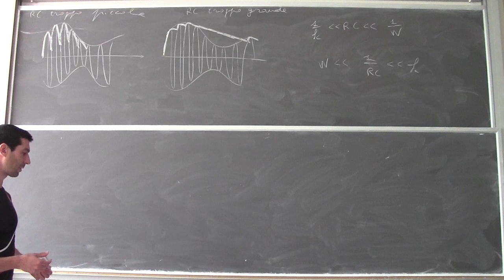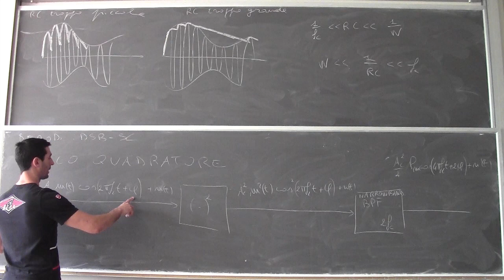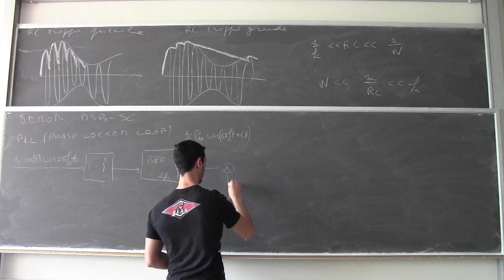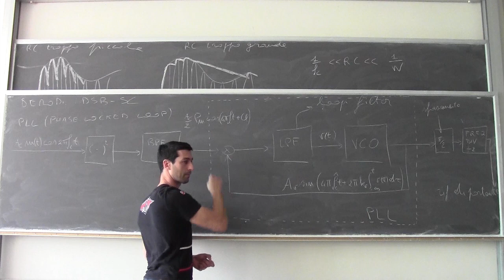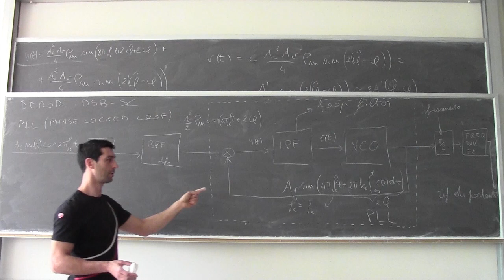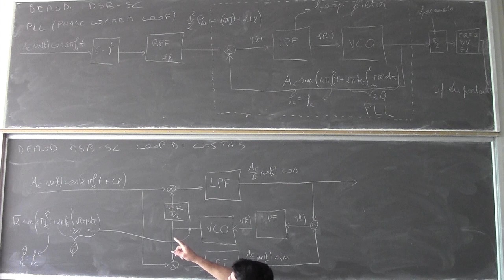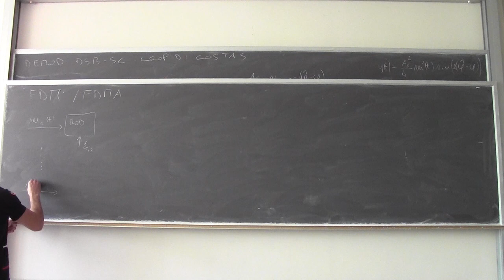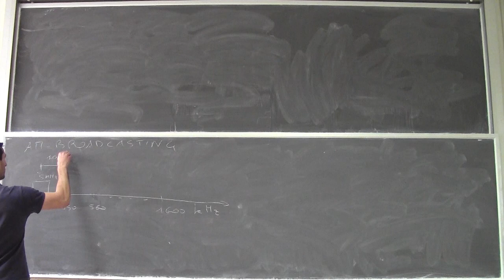Fondamenti di telecomunicazioni Lezione8b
Circuiti di recupero di portante: anello quadratore e PLL. Demodulatore DSB-SC: loop di Costas. Applicazioni: FDM, quadrature carrier modulation, AM broadcasting.